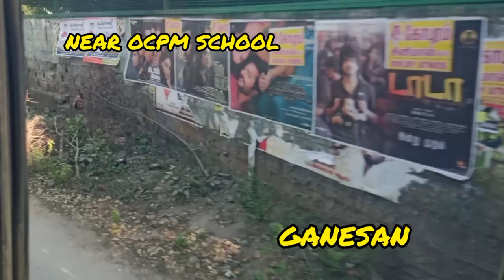🚌Mini Bus 🚌 Travel Small Journey Vlog 🚌 Near Madurai OCPM SCHOOL 🚌 Video Please 🍈🍈🌼🌼🙏🏿🙏🏿